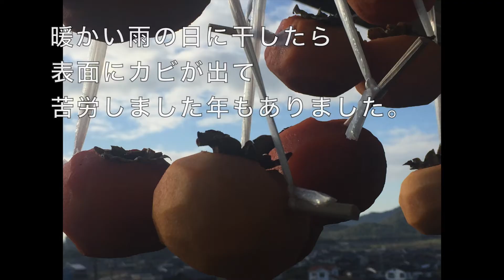【超簡単】美味しい干し柿の作り方 【Super easy】How to make dried Japanese persimmon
甘くて美味しい干し柿は寒い冬の楽しみのひとつですよね。作り方は超簡単！今年は自分でたくさん作っちゃいましょう！

This video shows how to make dried Japanese persimmon.  A very sweet dried Japanese persimmon is one of my favorite things in winter in Japan.
It is super easy to make it.

自然農法農園テロワールでは、無肥料、無農薬、土を耕さずに野菜を育てています。虫や草や土の中の微生物たちと仲良くしながら野菜作りができると信じています。

This video is presented by the Natural Farm Terroir in Japan. We grow vegetables based on basic principles of natural farming: No pesticides, No fertilizer and No plowing.  The Farm is a place for our experiment to realize ideal world.  We believe we can grow vegetables without eliminations of insects, weeds and microorganism.